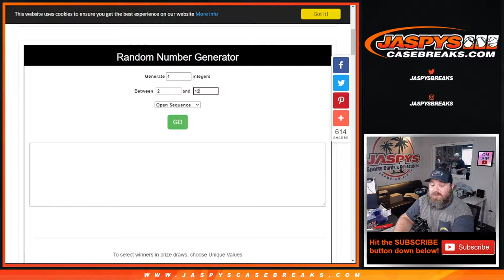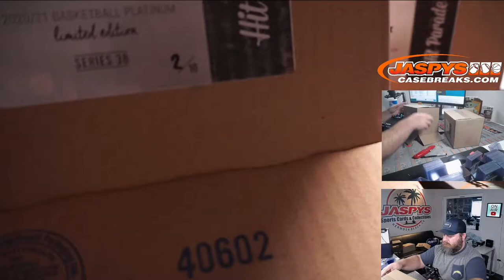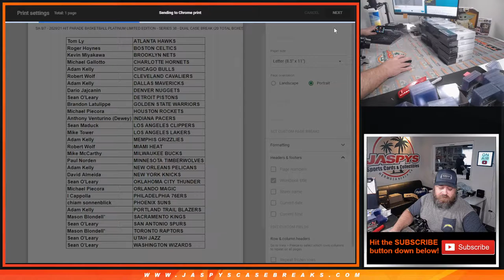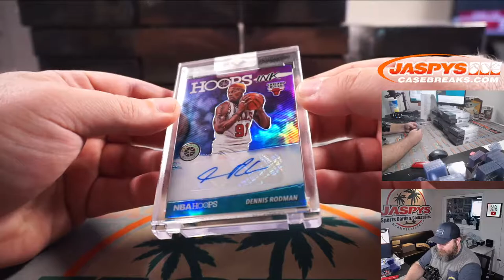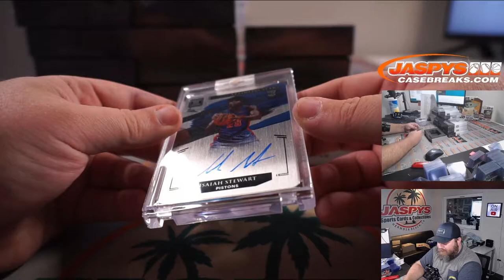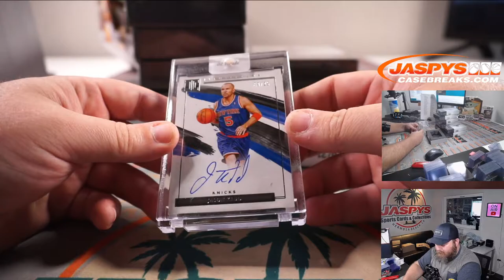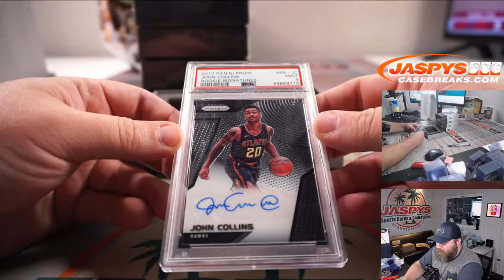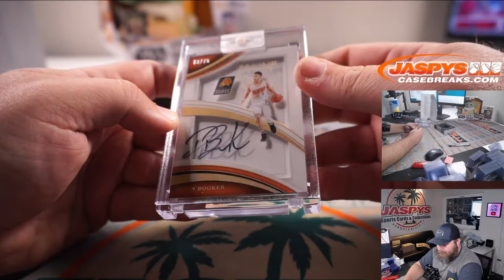SA 8/7 - 2020/21 HIT PARADE BK PLATINUM LIMITED EDITION - SERIES 38 - DUAL CASE BREAK (20 BOXES) *RT